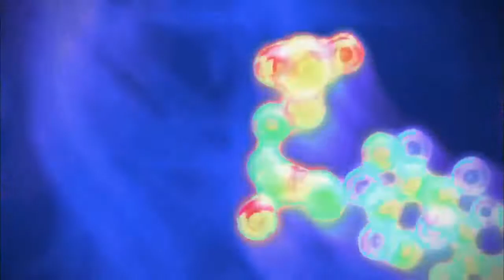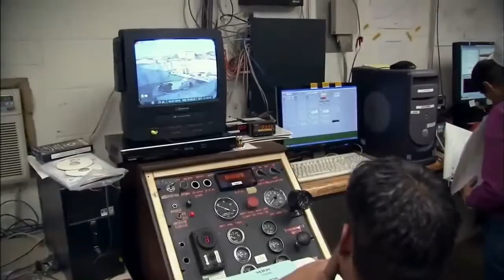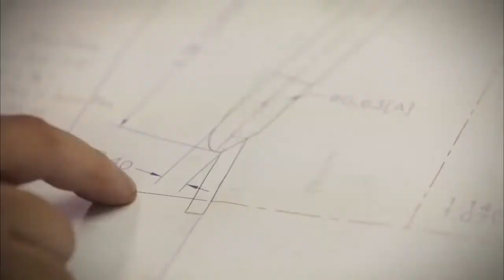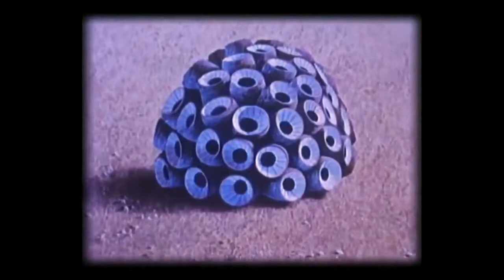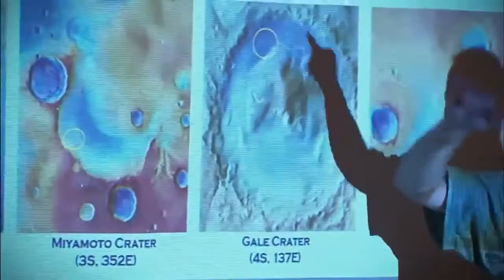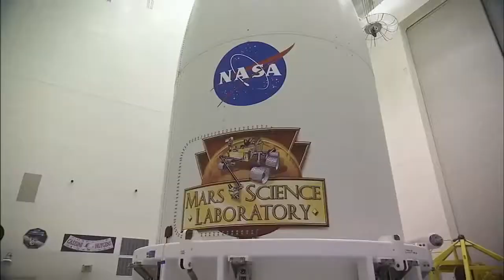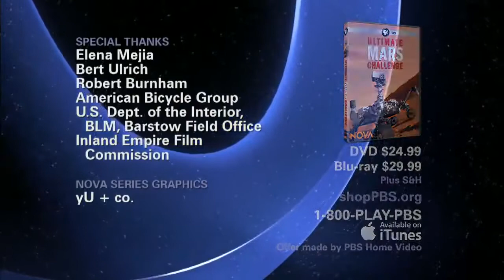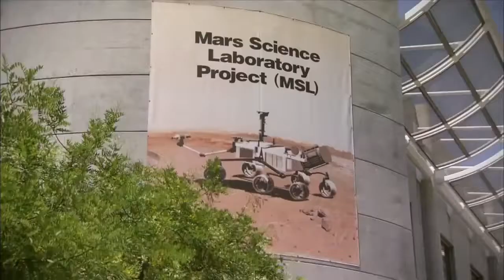NOVA Ultimate Mars Challenge PBS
Why go back to Mars? Far from dead, Mars holds untold potential. Nearly half a century of Mars exploration has yielded tantalizing clues that Mars may once.